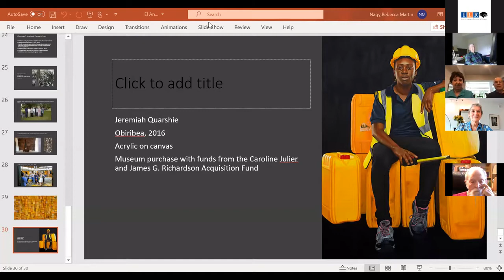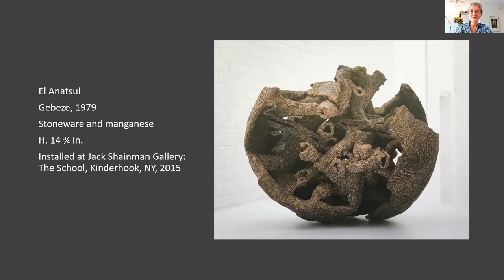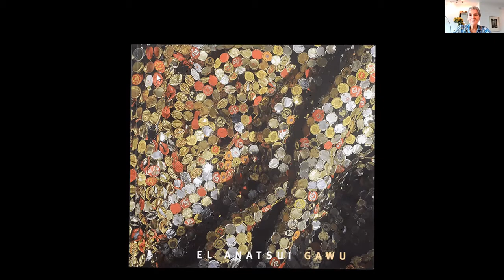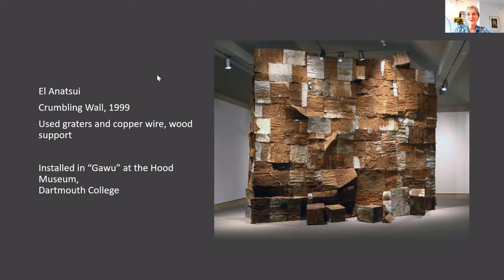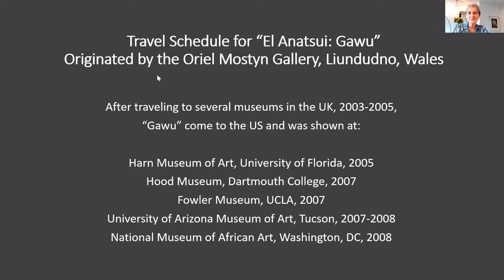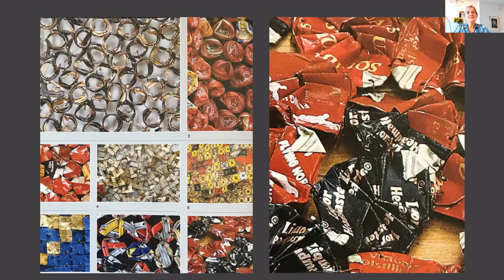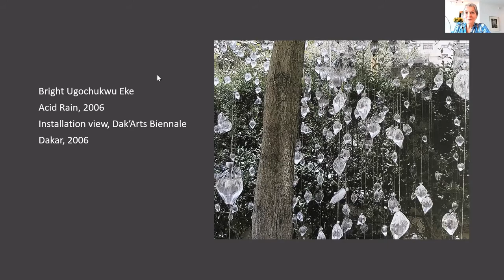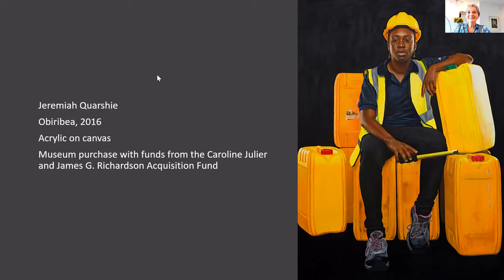ILR Special Feature - El Anatsui - Apr. 16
"Artist - El Anatsui"
Presented by Rebecca Nagy